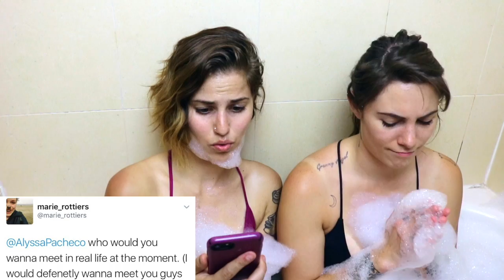Would you rather in the Bathtub! | Sam&Alyssa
we took to twitter and asked you guys for some would you rather. We decided to answer them in the bath.